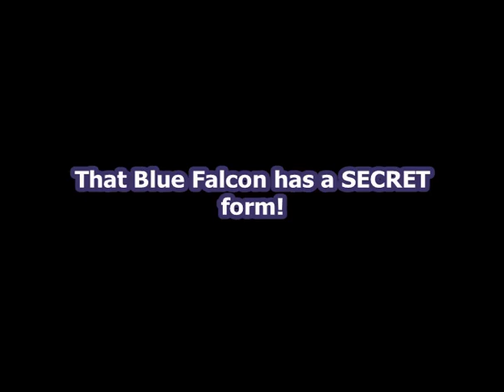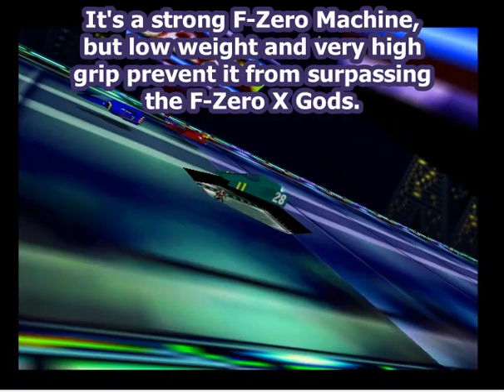Super Falcon is the Secret Weapon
Cheat codes were used to enable the Super falcon in standard play. This is one of three F-Zero machines that don't get enough light shed on it, so this video attempts to correct that and make sure Super Falcon gets some new discussion on it.

*Also note. This Super Falcon you see is not in the true color. Super Falcon's default color should be GOLD.*

Code used:
810CD452 4640
800F80C9 0002
800F80D9 0000
800F80DA 0001
800F80DB 0000
810F80DC 0316
800D44A0 0041
800D44A1 0043
800D44A2 0045
800D44A3 0020
800D44A4 0046
800D44A5 0041
800D44A6 004C
800D44A7 0043
800D44A8 004F
800D44A9 004E
800D44AA 007F
800F836D 001E
800F836E 0005
800F836F 0004
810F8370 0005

*Still searching for the other codes for Super Cat and Super Stingray.*